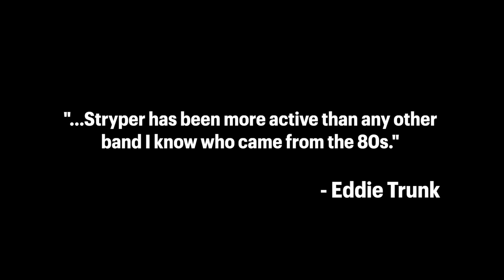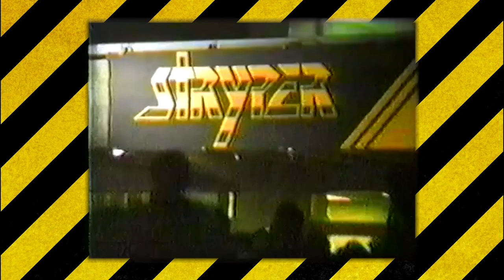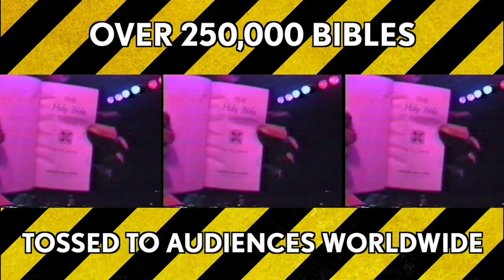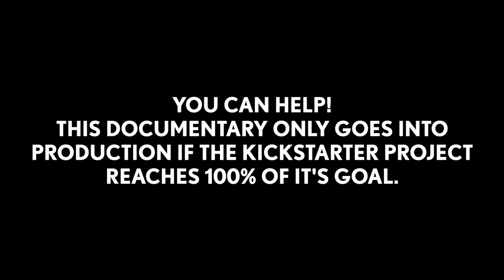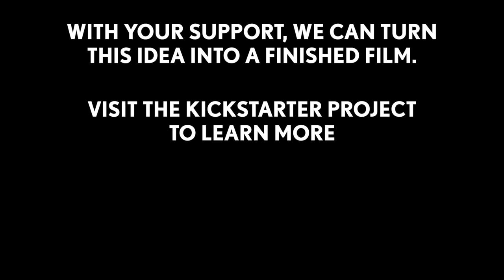"Stryper - The Documentary" Kickstarter video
Friends, we come to you on a mission. We've launched a Kickstarter project to raise funds to make the OFFICIAL STRYPER DOCUMENTARY film. The goal we reach by the end of this project will not only determine the quality & length of the film we can make, but also the reach we may have as far as how far we can take it (Netflix, Hulu, etc.).

We want to make this film the RIGHT WAY— in its truest form without compromising the story. There's some horror story out there about Alanis Morrisette shocked at how poorly her story was told when she let another production company take on the challenge. We can't let that happen.

35 years after you rallied hard to blast us into MTV HISTORY, we're calling on you once again with this NEW MISSION...help do the same thing for us in the digital age of streaming.